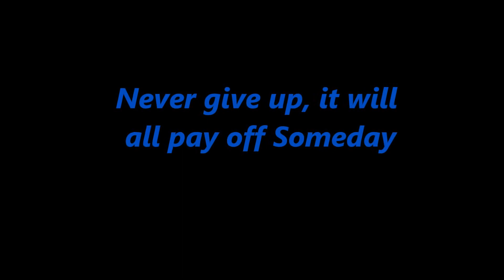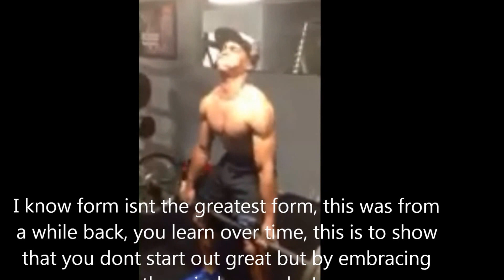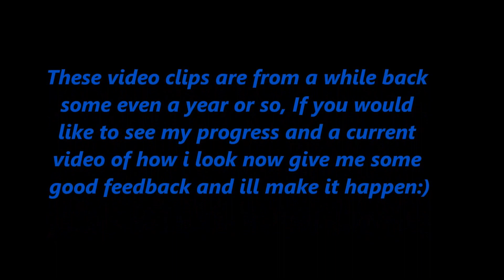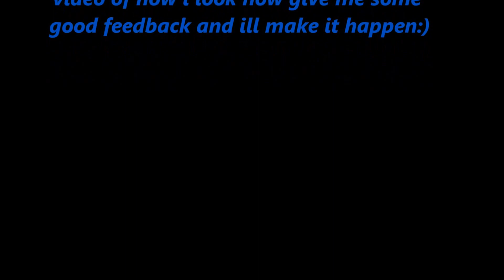Bodybuilding/ fitness motivational video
"NO COPYWRIGHT INFRIGNEMENT INTENDED'' "I TAKE NO CREDIT FOR THE MUSIC AND GIVE FULL CREDIT TO THE ARTISTS" This is just a short motivational video intended to motivate and inspire people about the fitness lifestyle. This has clips from over a year ago, so if you would like to see and updated video please respond with good feedback and I will make it happen!